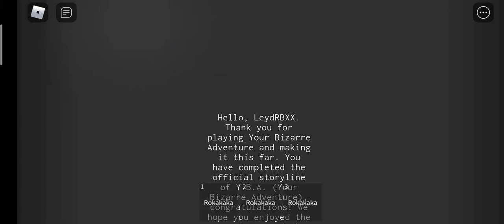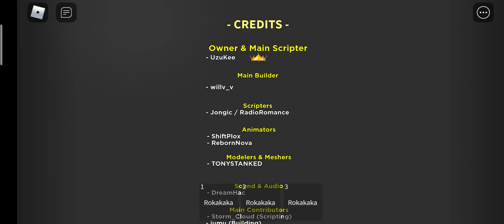[YBA] Finished Storyline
i just finished storyline on a Alt